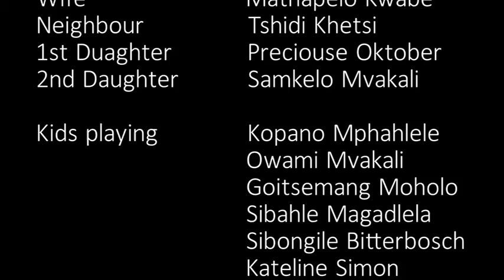Conflict gone wrong. Scene 3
This is a township shot drama, short and produce by young fathers care in Vlakfontein